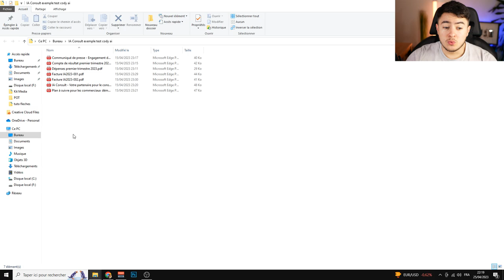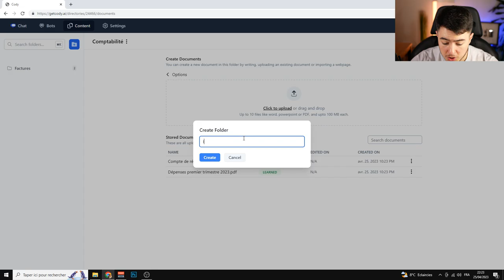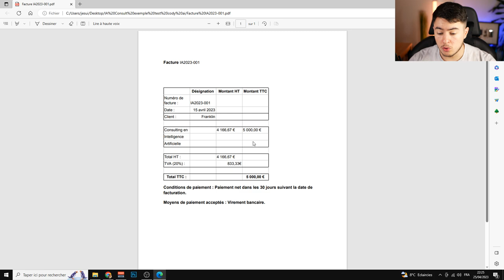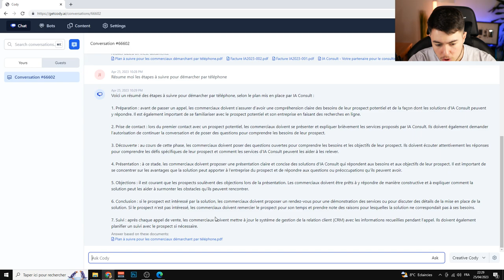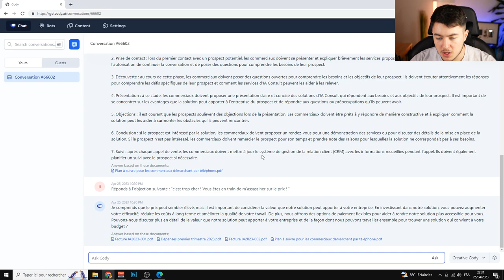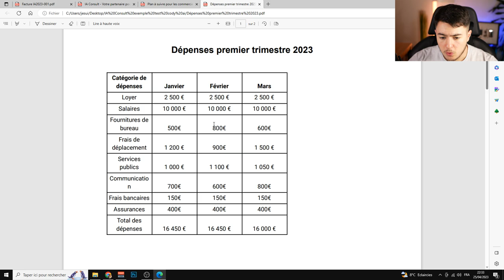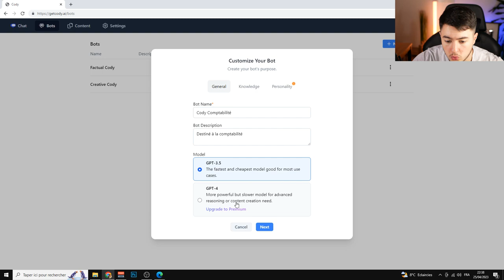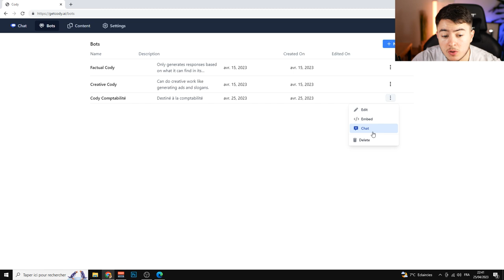UNE IA QUI DEVIENT VOTRE SALARIÉ ! (BDD sous IA)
Bonjour à tous, aujourd'hui je vais vous faire découvrir un nouvel outil d'IA, cet outil vous permet de discuter avec un chat bot, qui connait votre entreprise. J'assimile cet outil à une BDD sous IA, ça fait gagner beaucoup de temps !